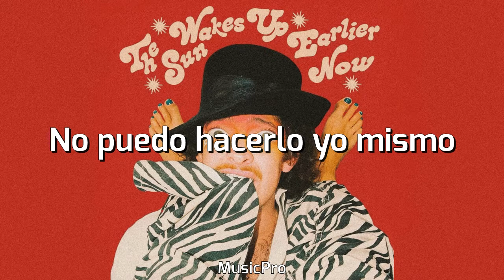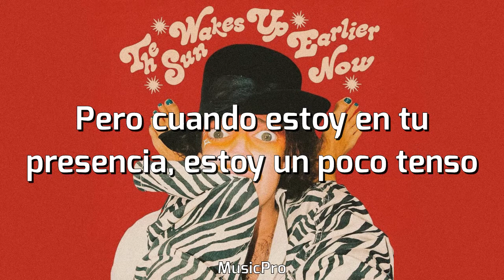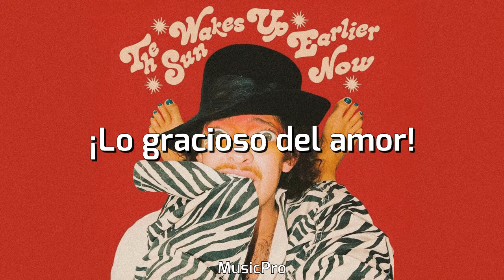BabyJake, Bipolar Sunshine - Funny Thing About Love (Sub. Español)